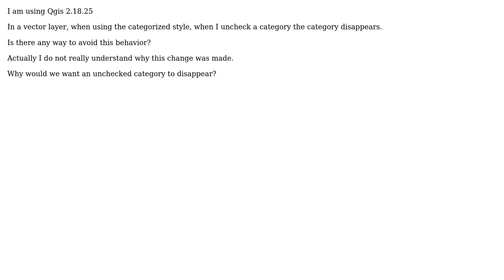GIS: Why do symbol categories disappear when unchecked in QGIS?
With thanks & praise to God, and with thanks to the many people who have made this project possible! | Content (except music & images) licensed under CC BY-SA | Music | Images & others | With thanks to user Robert user Alex Hajnal and the Stack Exchange Network Trademarks are property of their respective owners. You are responsible for your own actions.